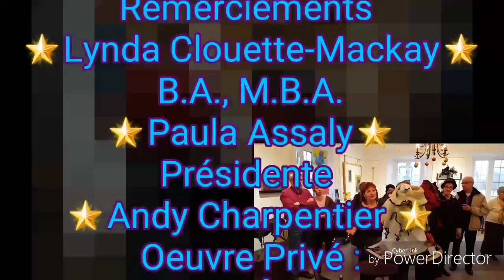Marché des Métiers d'Arts - Centre Culturel Le Chenail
Exposition intérieure à la Maison de l'Île, Hawkesbury, ON